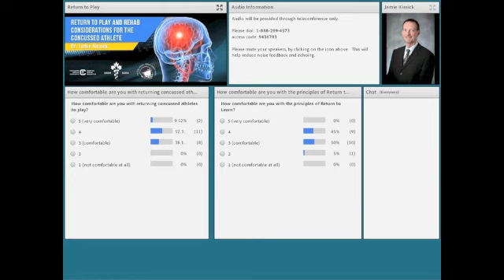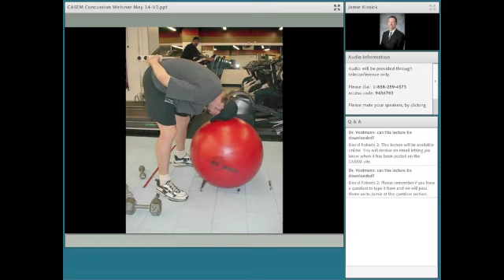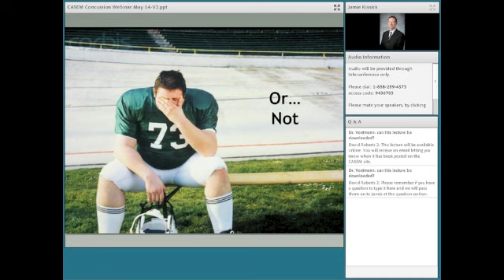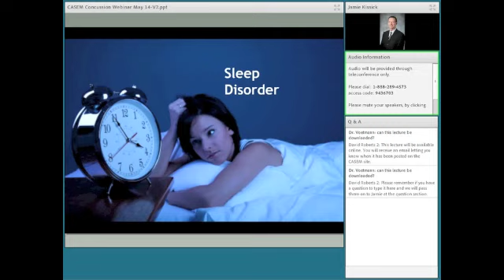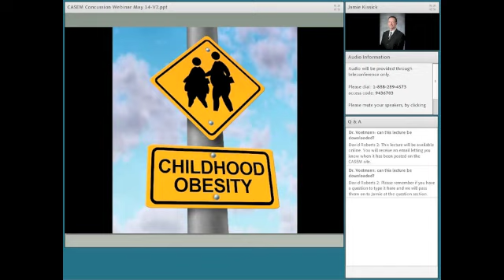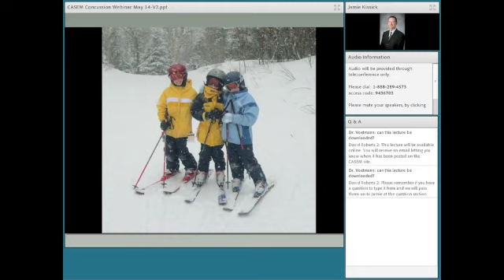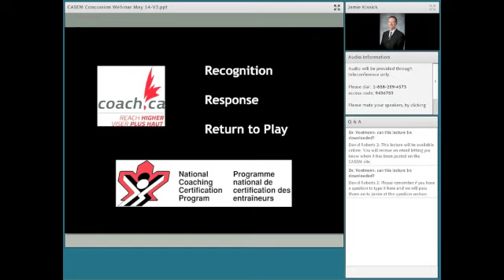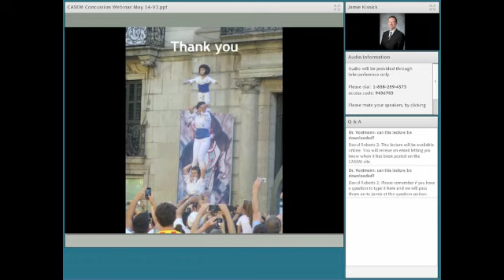Concussion Jamie Kissick